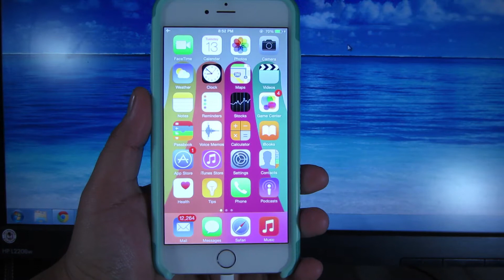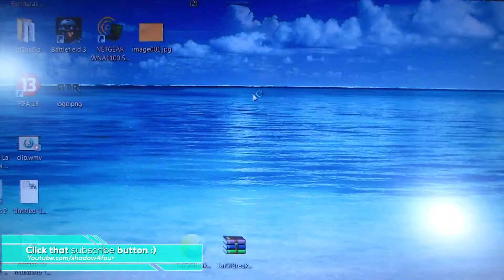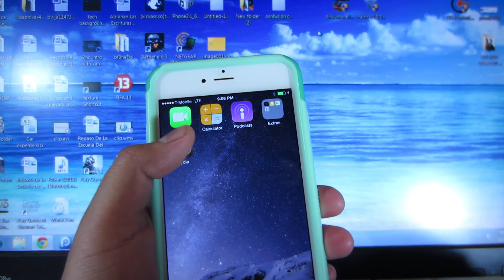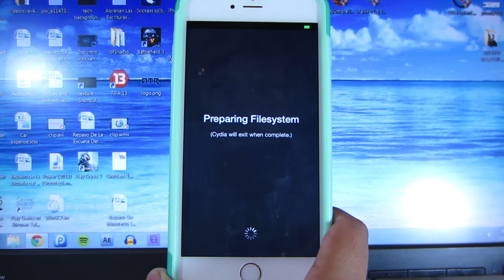(Easy) Jailbreak iOS 8.1.2 Untethered - iPhone/iPad/iPod Touch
iOS 8.1.2 Taig Jailbreak Untethered Tutorial and How to Download TaiG for iOS 8.1.2